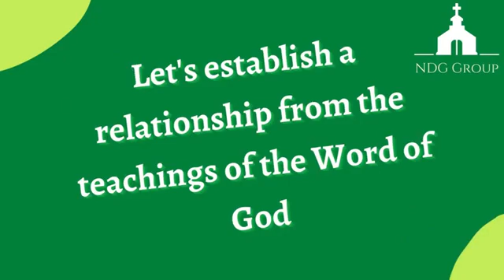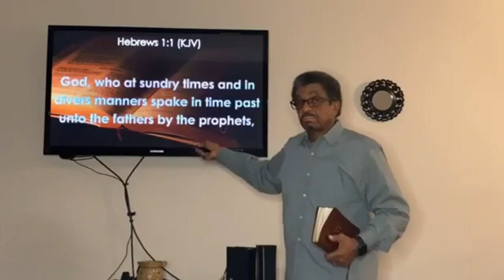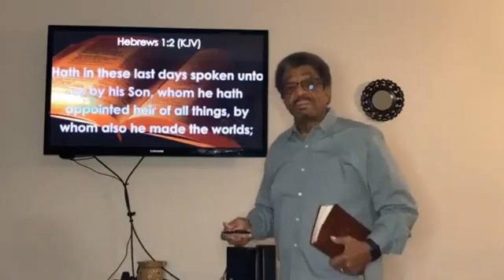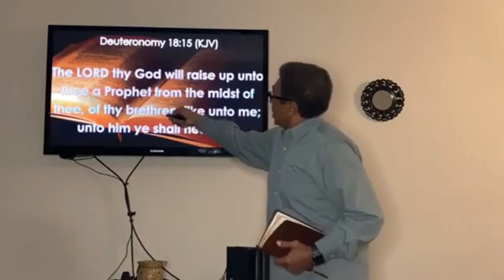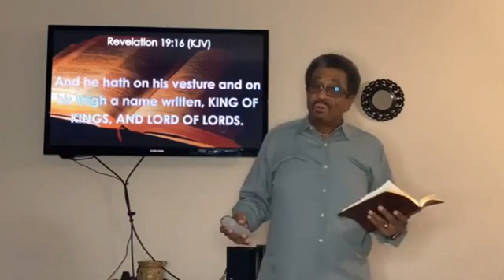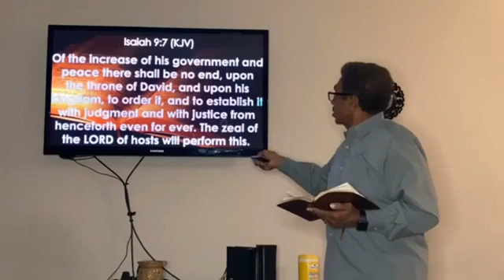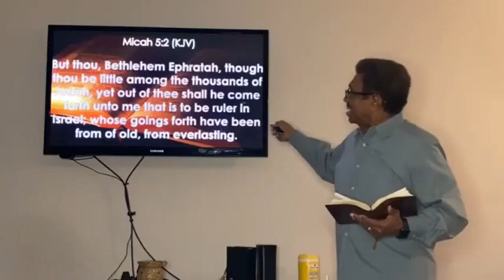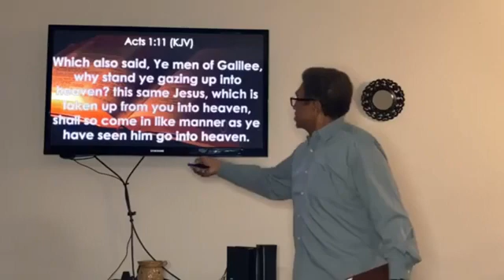Mar 4 NDG W Pastor James Stewart .mp4